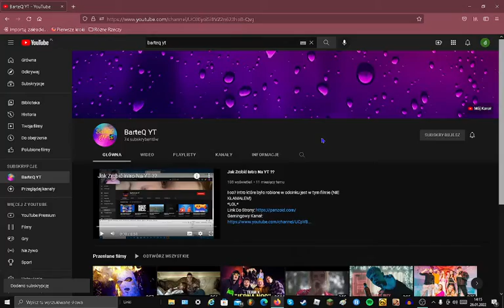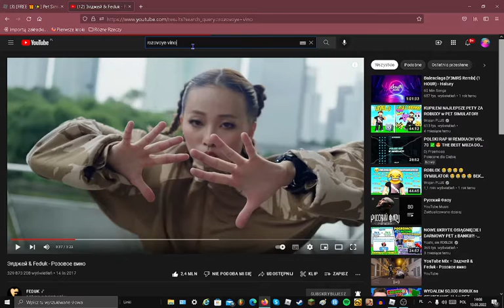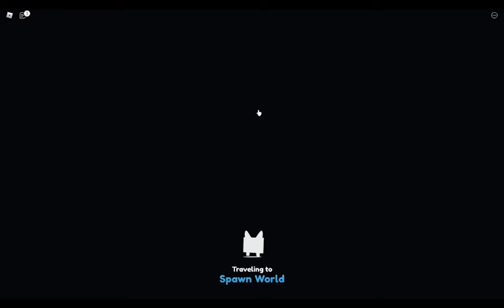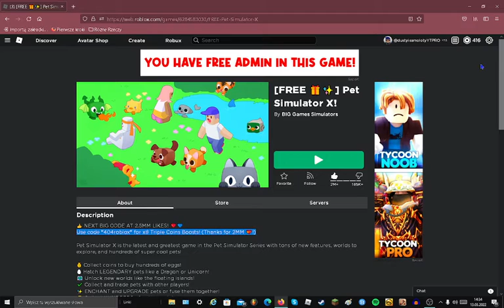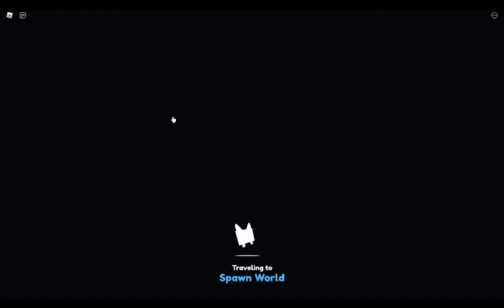Pet Simulator X - Godzinny Odcinek + Opening + Robienie Goldenów i Rainbow